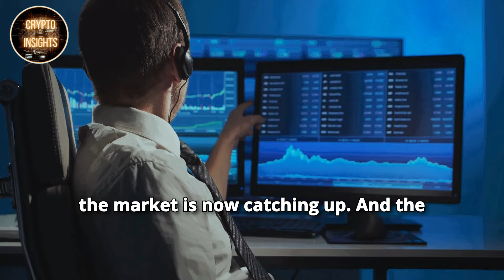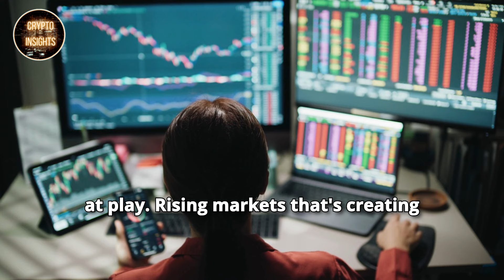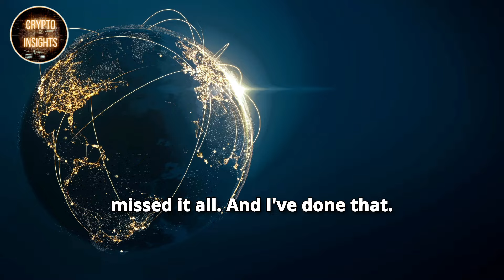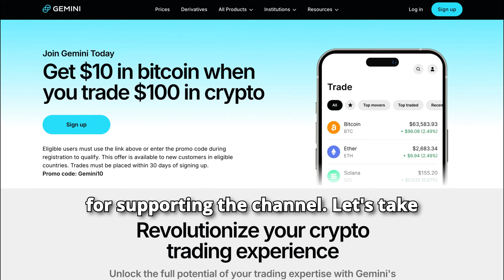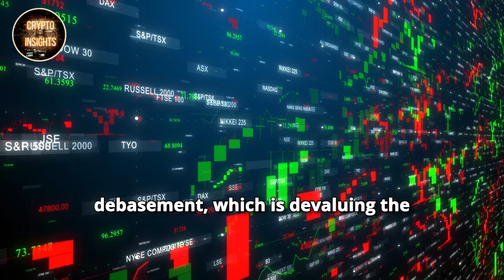Massive Global Liquidity is Coming - Raoul Pal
Credits: Raoul Pal on Julia La Roche Show